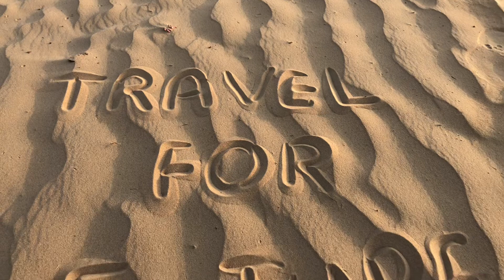Bit Of Camel Life In Desert.෴කාන්තාර ඔටුවන් ගෙවන ජීවිතයෙන් බිදක්.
Hi I’m Amith Niroshan.🇱🇰 I would like to share with you Different experience of the new changing world. Amazing destination,different behaviour of the people and animals environmental changes.various traditions.come hang out with me.

Related Tags  🏷️